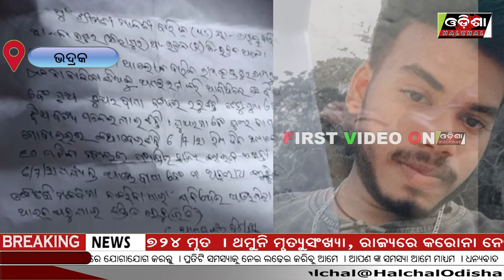ବାଲ୍ୟ ବିବାହ ଆଇନର ଖୋଲାଖୋଲି ଉଲଂଘନ || Odisha Halchal